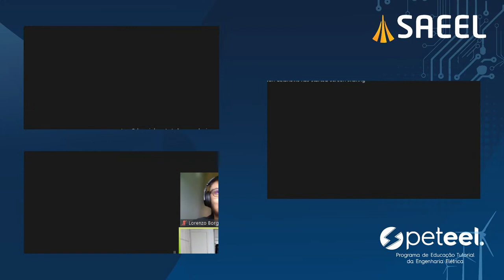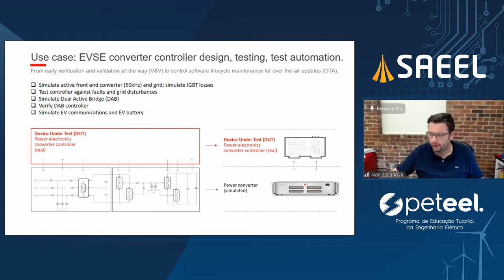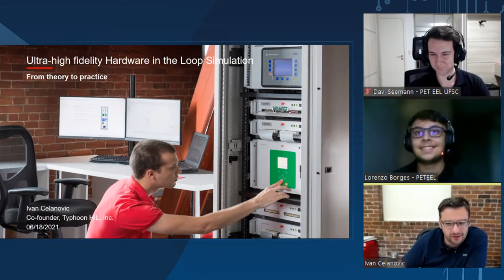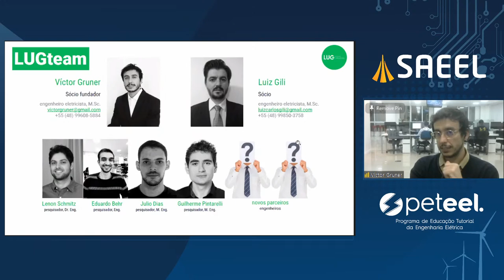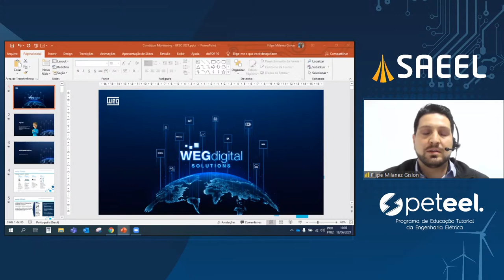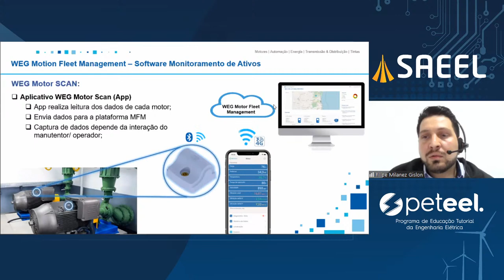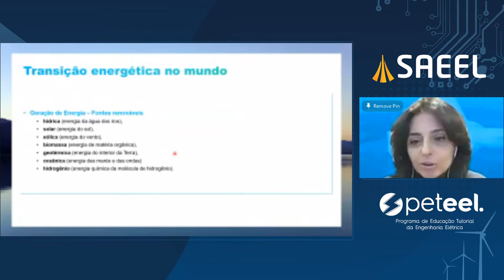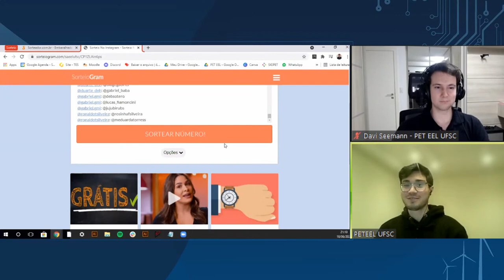SAEEL - Dia 4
- Cronograma de hoje

Sexta-Feira - 18/06 :
Das 16h às 17h20 - "Ultra-high fidelity Hardware in the Loop Simulation: From theory to applications" - Ivan Celanovic (Typhoon-HIL)
Das 17h20 às 18h30 - "LUG Power Eletronics: da ideia à execução" -  Victor Ferreira Gruner (LUG)
Das 19h às 20h - "Soluções IoT para Condition Monitoring" - Filipe Milanez Gislon (WEG)
Das 20h às 21h - "Desafios na Transição Energética" - Luciana Moura Nabarrete (Engie)
As 21h - Encerramento - PETEEL

 - Acompanhe o Instagram da SAEEL (@saeelufsc) e do PET EEL (@peteelufsc) para acompanhar todas as palestras da SAEEL!

 - A Semana Acadêmica das Engenharias Elétrica e Eletrônica (SAEEL) é um evento sem fins lucrativos organizado por graduandos dos cursos de Engenharia Elétrica, Engenharia Eletrônica e membros do PETEEL da UFSC. Em 2021 a SAEEL será realizada entre os dias 15 a 18 de Junho. O evento contará com diversas palestras, workshops e será na modalidade virtual devido a pandemia do COVID-19, visando atingir graduandos, pós-graduandos, profissionais e demais participantes da comunidade acadêmica dos cursos envolvidos.